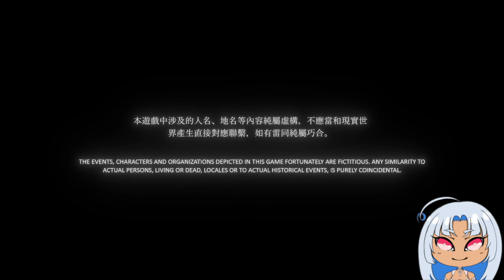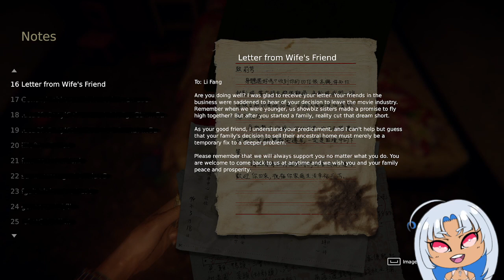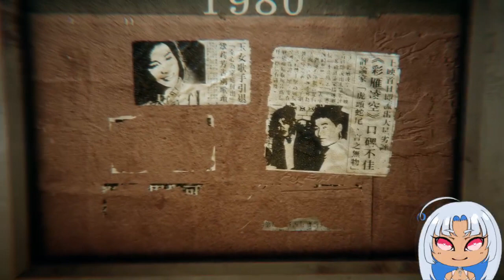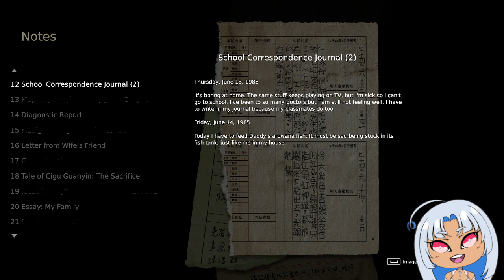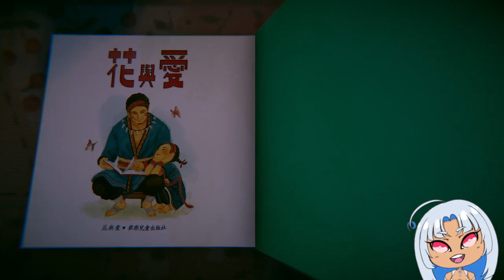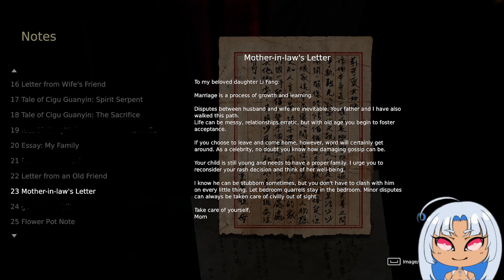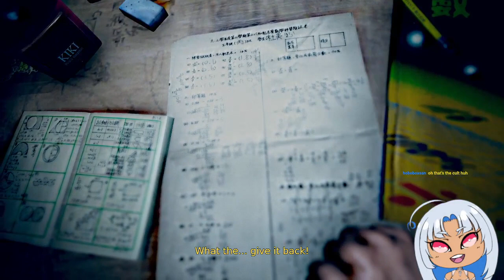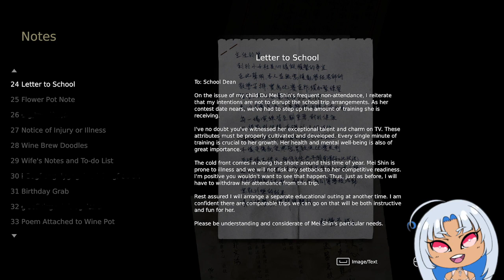I'm Showing My Love Because I Said So | Devotion Pt.1 - ROMAUNCE MONTH DAY 12!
WELCOME TO ROMANUCE MONTH! Where we play games about all different kinds of... L O V E . . . The 12th day we explore what it means to truly have familial piety and how love can warp and be led astray when one's vulnerability and desperation is exploited by cultists in the the setting of 1980s Taiwan-- Ahem. It's a horror game about an Asian family, let's get it lol.

Social Media!

You Can Smooch Tho? Podcast
Amazon Music